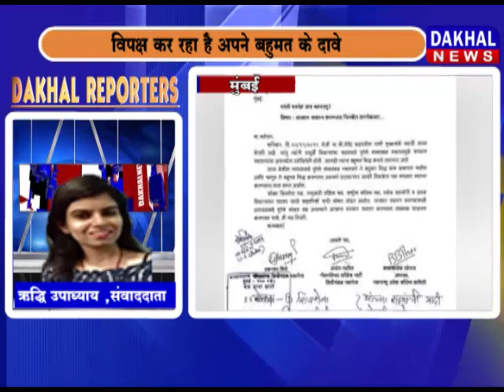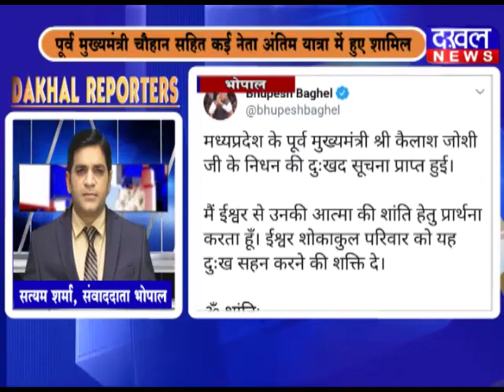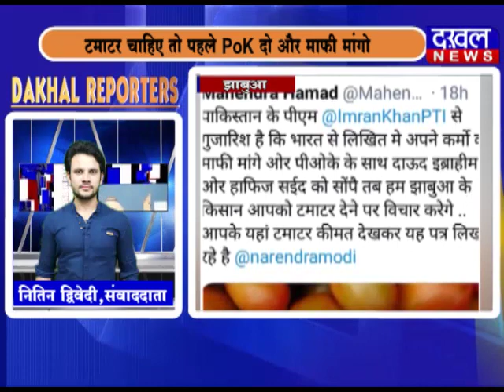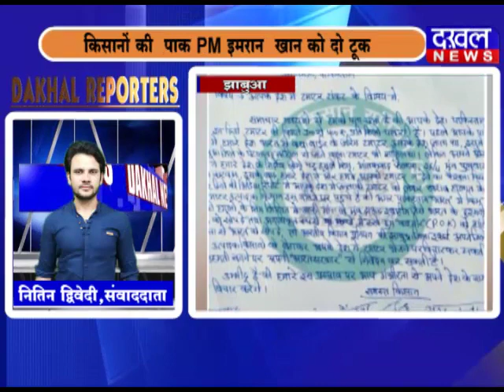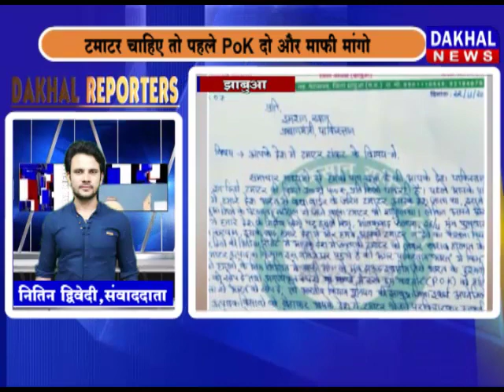25 November Dakhal Reporter DAKHAL NEWS//